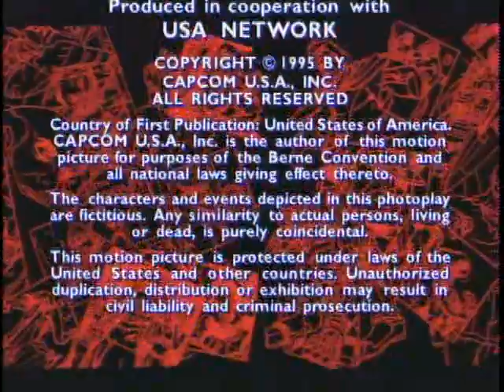Street Fighter TV Show - 10 - No Way Out